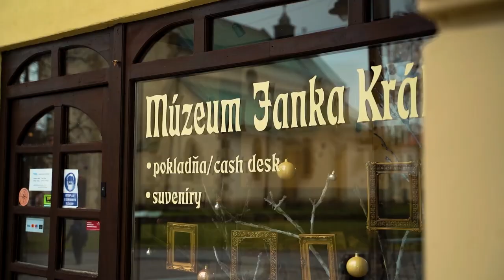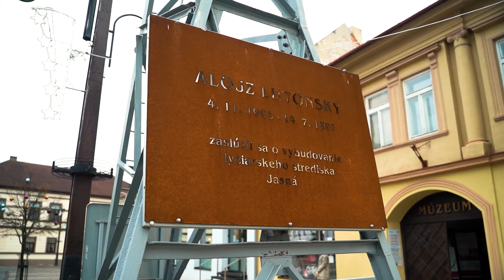#12 | Hokejová republika v Liptovskom Mikuláši s Martinom Cibákom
Hokejová republika v Liptovskom Mikuláši! 😍 Krásy tohto mesta vám Lukáš Pelč ukáže spolu s  hokejovou legendou Martinom Cibákom a nezostanú len pri tom. Prezradia vám aj to, ako a prečo začať hrať hokej na Liptove. 🔥

Prihláste svoje deti na hokej! Viac informácií o hokejovom nábore pre tých, ktorí pochádzajú z Liptovského Mikuláša a okolia, nájdete na Hokejové talenty a MHk 32 Liptovský Mikuláš a našom webe

Hokejovú republiku vám prinášame aj vďaka našim partnerom Kaufland Slovenská republika, ŠKODA, Orange, BENU Lekáreň  a BAUER Hockey Slovakia. Ďakujeme Mesto Liptovský Mikuláš  za spoluprácu. Hokejovou republikou vás sprevádza Lukáš Pelč - oficiálna stránka.